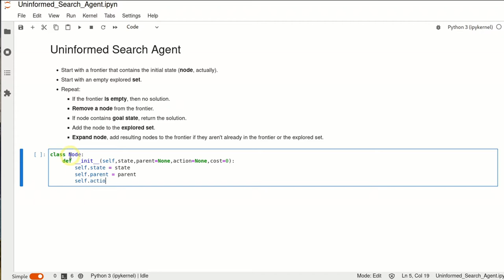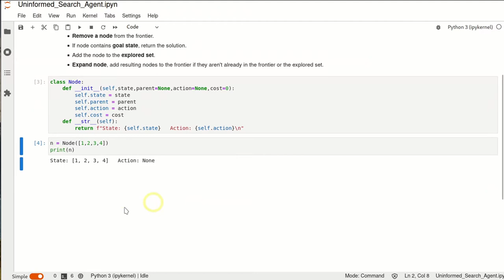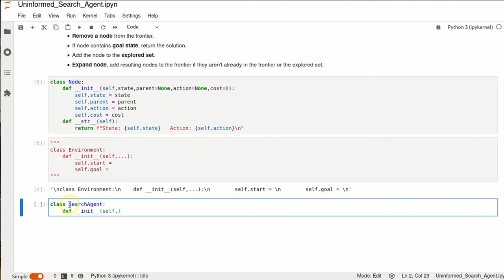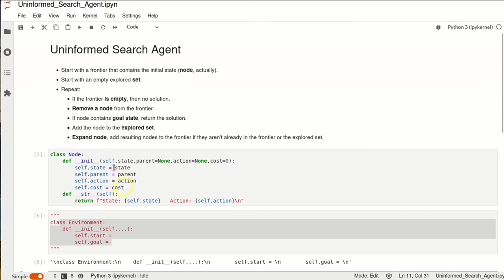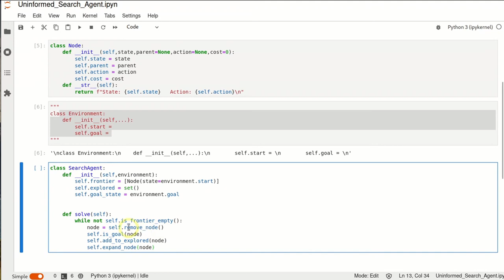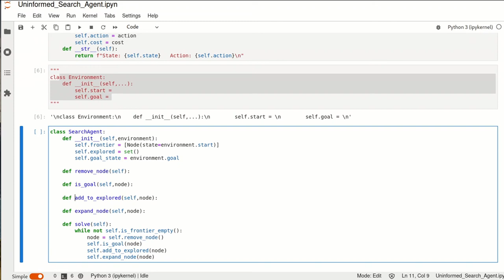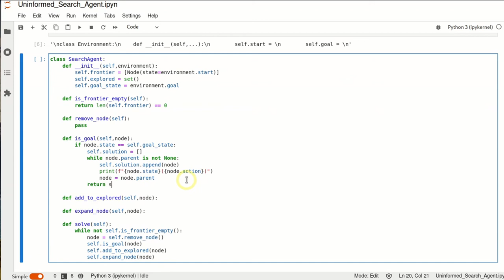Cómo programar un agente buscador "universal" (parte 1)